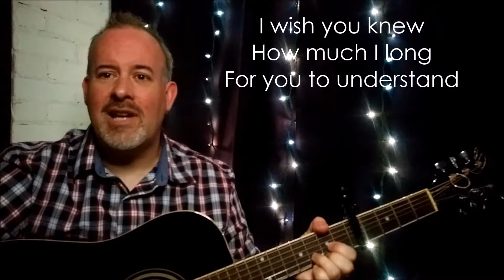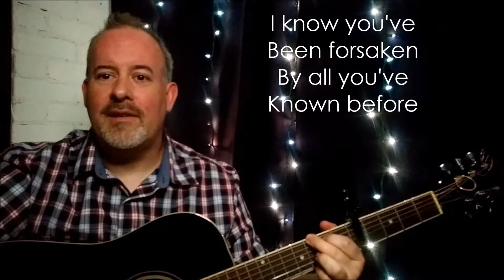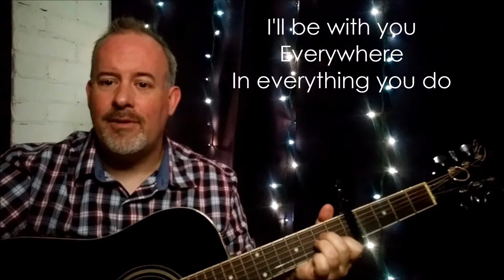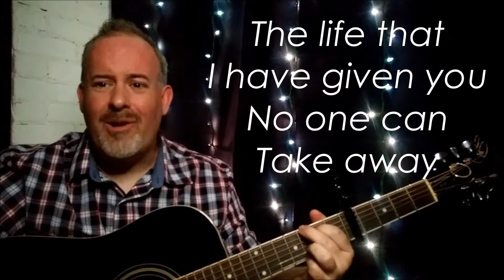I'll Never Let Go of Your Hand by Don Francisco | Grace Fallout Classic Cover | lyric video FF25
FLASHBACK FRIDAY!  This video is the 25th in this series, where I post some of my favorite worship songs written BEFORE the year 2000.  These songs will be from many different songwriters, on a variety of themes; some you will know, some you probably will not, but ALL of these songs in the "Flashback Friday" series were written in 1999 or prior.

SUNDAYS:
"SONGdays" (My own ORIGINAL songs)
WEDNESDAYS:
"Worship Wednesdays" (Modern worship covers from 2000 or after)
FRIDAYS:
"Flashback Fridays" (Classic covers from 1999 or before)

I hope you enjoy these songs as much as I do...and thanks for listening!

Knowing you have enjoyed my songs, blesses me more than you know!

Also, feel free to SHARE this video with anyone you think may be blessed by it; go ahead and REPOST the link on your social media (Facebook, Instagram, Twitter, etc...) Or, if you don't use social media, send the link to your friends & family in a text or email!

You can find my music on all the major music streaming services (Spotify, iTunes, Apple Music, Amazon, Google, Shazam, YouTube Music, Soundcloud, etc...) Just search for "GRACE FALLOUT".